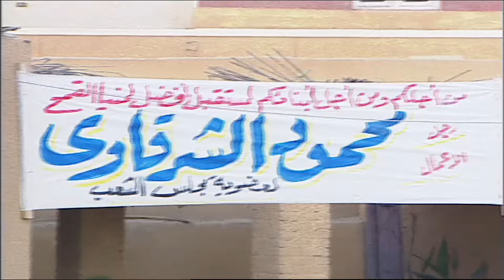دكتور علي عاوز يمشي علي خطوات عمه في علاج الفقراء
جزء من الحلقه العاشرة من مسلسل للثروة حسابات اخرى
تدور احداث المسلسل حول شقيقين توأم ، أحدهما صالح ويعيش مع أمه وأسرته ، أما الأخر فهو رجل أعمال ثري جمع ثروته بطرق غير مشروعة مما جعل والدته تتبرأ منه ، ويموت الثرى ويرثه أخوه فتتغير حالته ويجد نفسه متورطًا في الأعمال التي تركها أخوه ، وتقلب الثروة حياة زوجته وأولاده رأسًا على عقب

المسلسل يضم كوكبة من النجوم
صلاح السعدني , نرمين الفقي ,  هدى سلطان  , عمر الحريري ,  زينة , فادية عبدالغني , سعيد طرابيك , فتحي ابو العلا , إيمان , منة فضالي , ميمي جمال , أسامة عباس , أشرف زكي , سهير الباروني , سهام جلال , محمد عبدالحافظ  ,يوسف العسال , محمد جان

مسلسل للثروة حسابات اخرى - صلاح السعدني & نرمين الفقي - الثانية الثانية و الثلاثون

ﺗﺄﻟﻴﻒ - قصة وسيناريو وحوار : محسن الجلاد